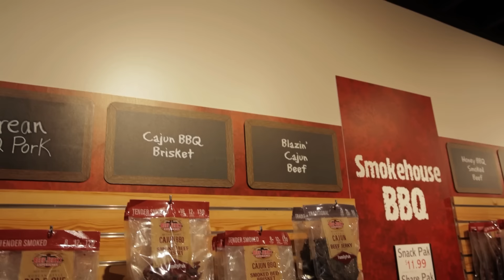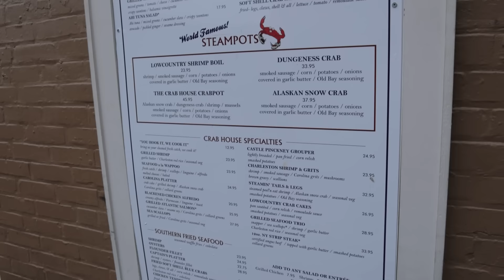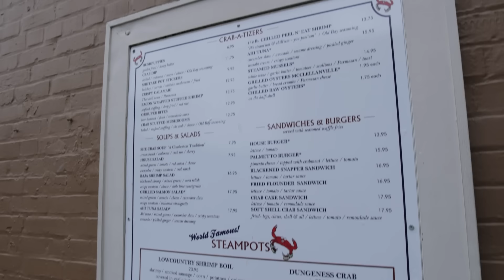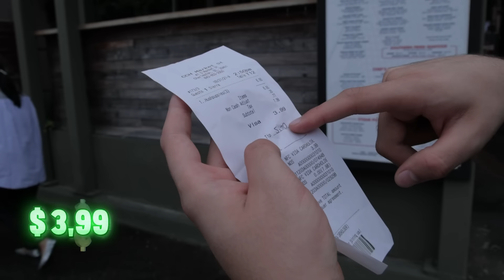PROVANDO COMIDAS TIPICAS DO SUL DOS ESTADOS UNIDOS | COMIDA TIPICA AMERICANA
Já provamos comida tipica americana em um restaurante de rede, mas dessa vez fomos em restaurantes locais para provar a famosa comida tipica do sul dos Estados Unidos.